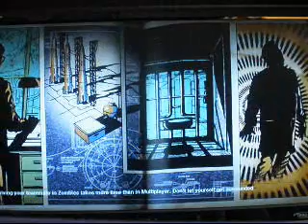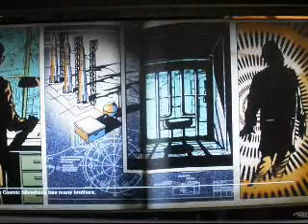COD Black Ops Zombies Acension Live Commentary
Two games of Acension for you guys since its been a while since I last uploaded. My Let's Plays will be up and running again in a couple days. We make it to round 19 after I turned the video off so you missed nothing really.